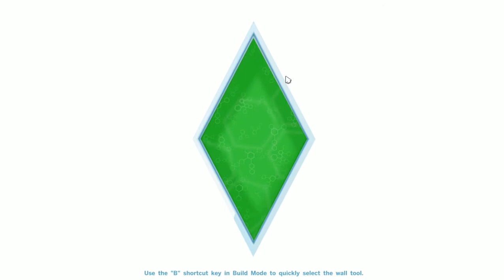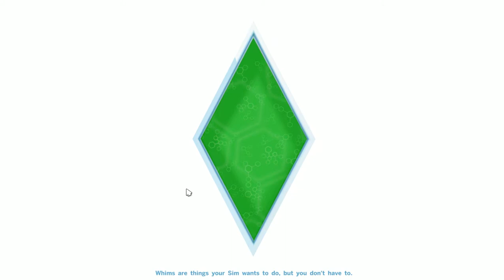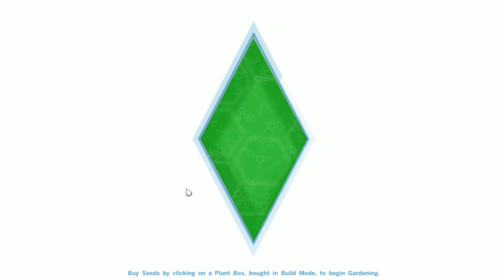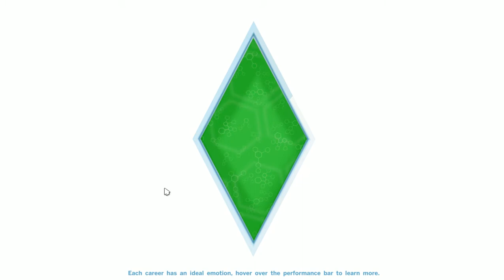TS4 Ep. 3 So Much Lag!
Hey guys in this episode I get so much Lag!